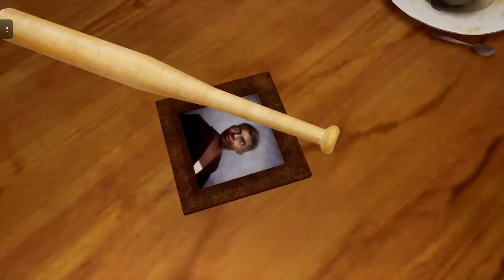ЧЕРТ ПОБЕРИ, Я СНОВА ТУТ! ГТА Сан Андреас (Дефинитив версия) - #1 Эпизод прохождение!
В данном эпизоде мы проходим следующие миссии:
- Паровоз